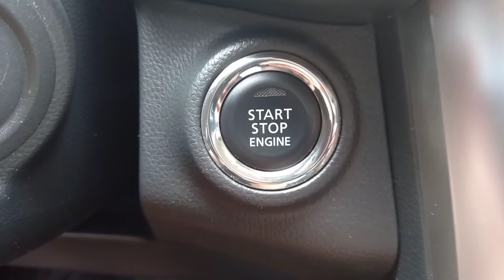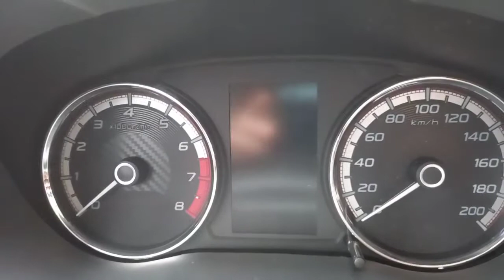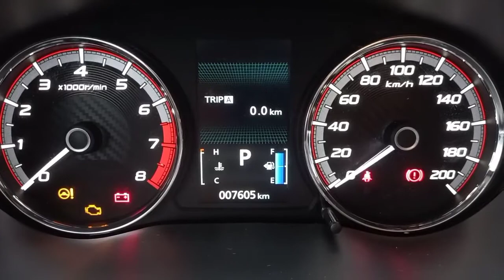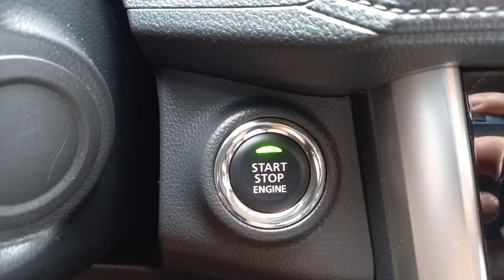Mitsubishi XPANDER Controls and Instruments -keyless system- Explained Part 2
Mitsubishi Xpander
Keyless System Explained